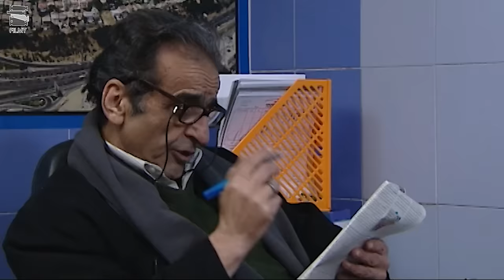سریال نقطه سر خط - قسمت 8 | Serial Noghte Sare Khat - Part 8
سریال نقطه سر خط - قسمت 8

خلاصه داستان:
سریال دربارهٔ کارمند اجاره نشینی هست که در گیر و دار ازدواج و تهیه جهزیه دخترش بعد از مدت‌ها تقاضای وام او مورد موافقت قرار می‌گیرد، اما همزمان حکم بازنشستگی اش صادر می‌شود و در این میان خانمی وارد زندگی او شده و به وی کمک میکند که ماجراهایی را برای شخصیت‌های داستان به وجود می‌آورد.

بازیگران:
 اشکان اشتیاق ، اصغر حیدری ، افسانه ناصری ، بهشاد شریفیان ، حمید لولایی ، داریوش سلیمی ، علی صادقی ، غلامرضا نیکخواه ، کریم قربانی ، مرجانه گلچین ، مریم سعادت ، مونا بیگی

کارگردان:  سعید آقاخانی
تهیه کننده:  ایرج محمدی، مهران مهام
نویسنده: مصطفی کیایی، سعید جلالی

برای مشاهده قسمت های دیگر سریال نقطه سر خط بر روی لینک زیر کلیک نمایید:

Serial Noghte Sare Khat - Part 8

Synopsis:
The series is about a rent-seeking employee who is in the middle of getting married and preparing his daughter's equipment...

Release: 2012

Cast:
 Ashkan Eshtiaq, Asghar Heydari, Afshane Naseri, Behshad Sharifian, Hamid Lolaei, Dariush Salimi, Ali Sadeghi, Gholamreza Nikkhah, Karim Ghorbani, Marjane Golchin, Maryam Saadat, Mona Beigi.

Director: Saeed Aghakhani
Producer: Iraj Mohammadi, Mehran Maham
Author: Mustafa Kiaei, Saeed Jalali